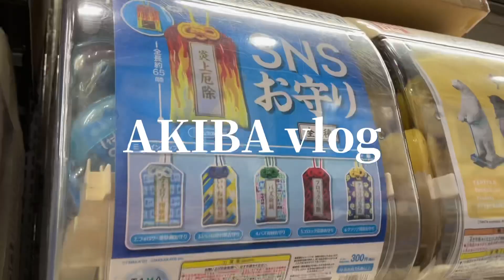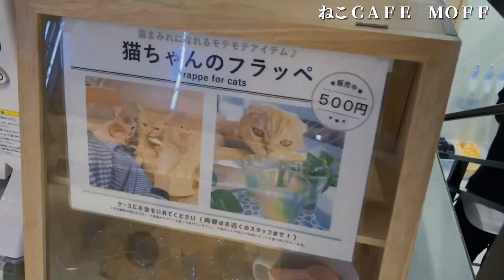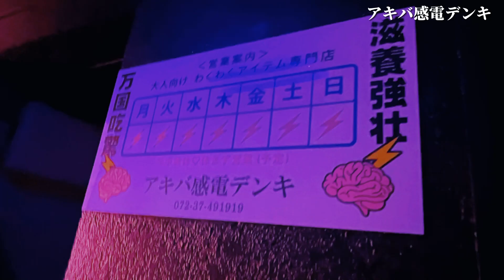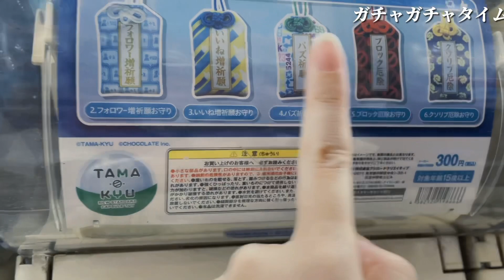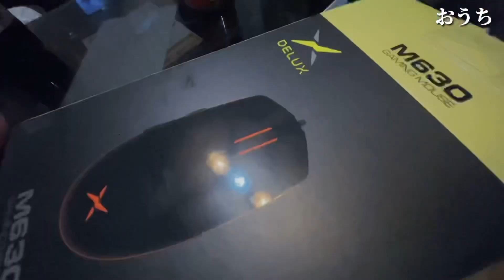【癒され休日VLOG】初めての猫カフェ/怪しいアパレルショップ/秋葉原【とある1日】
癒された～💛

●「鬼滅の刃　無限列車編」は心が燃やされすぎた…【ゆるく語る】

■iPhoneXS.ipad

‪ゆりっぺアプデCH　宛‬